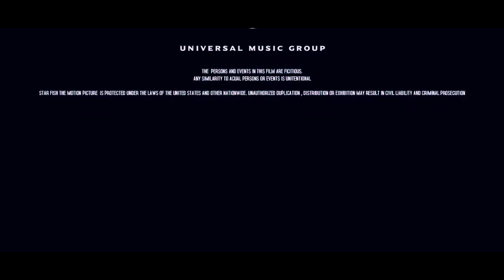Star fish Closing 1979